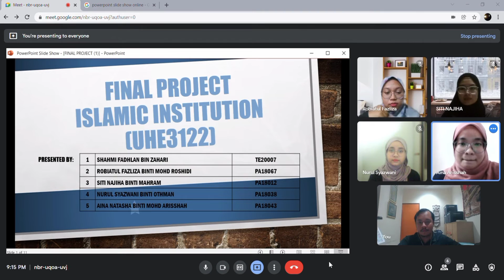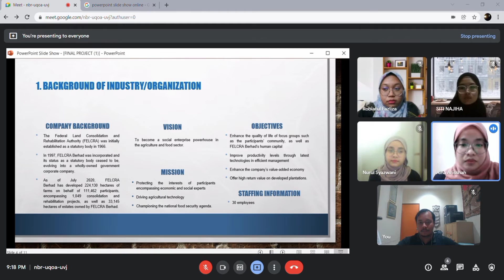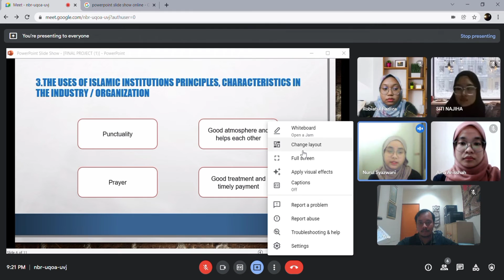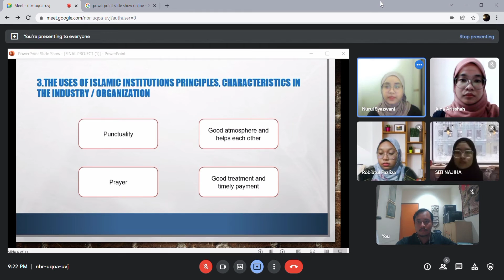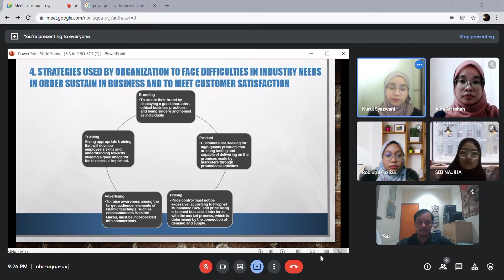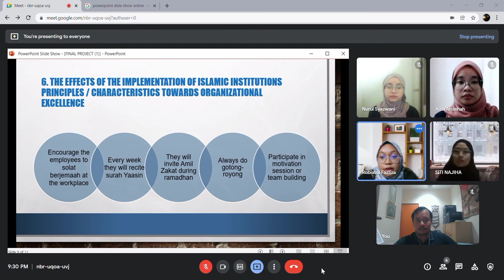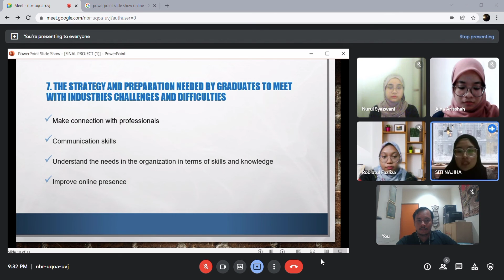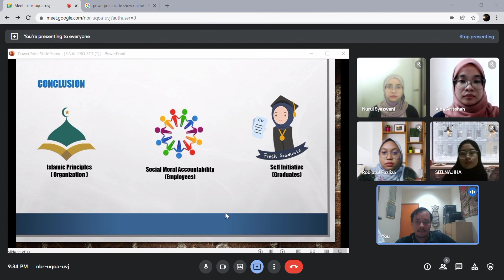ISLAMIC INSTITUTION FINAL PROJECT (PRESENTATION) Section 01G 2021/2022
The implementation of Islamic Institution principles and activities at workplaces

1. Shahmi Fadhlan Bin Zahari TE20007
2. Robiatul Fazliza Binti Mohd Roshidi PA18067
3. Siti Najiha Binti Mahram PA 18012
4. Nurul Syazwani Binti Othman PA 18038
5. Aina Natasha Binti Mohd Arisshah PA 18043